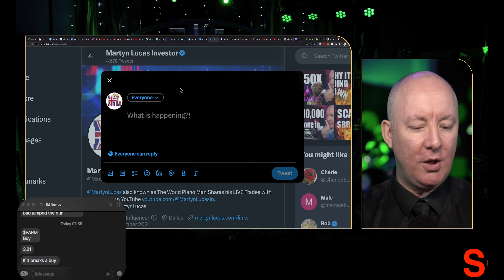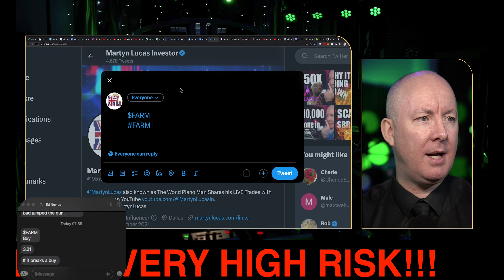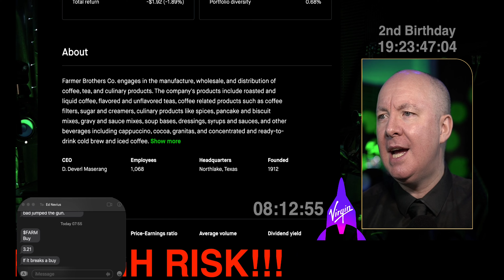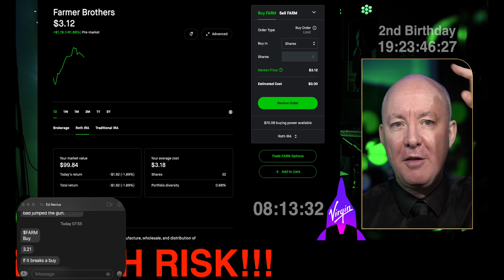SCALP TRADE FARM STOCK - TRADING & INVESTING - Martyn Lucas Investor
SCALP TRADE FARM STOCK

Farmer Brothers Co. engages in the manufacture, wholesale, and distribution of coffee, tea, and culinary products. The company's products include roasted and liquid coffee, flavored and unflavored teas, coffee related products such as coffee filters, sugar and creamers, culinary products like spices, pancake and biscuit mixes, gravy and sauce mixes, soup bases, dressings, syrups and sauces, and other beverages including cappuccino, cocoa, granitas, and concentrated and ready-to-drink cold brew and iced coffee